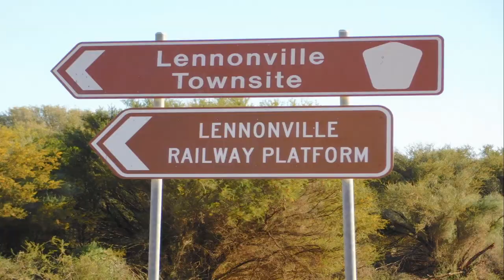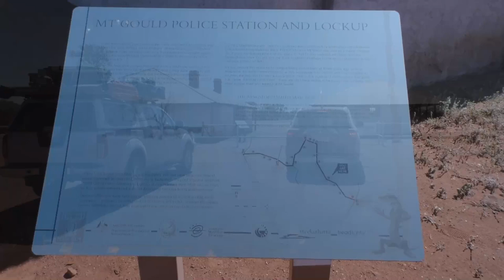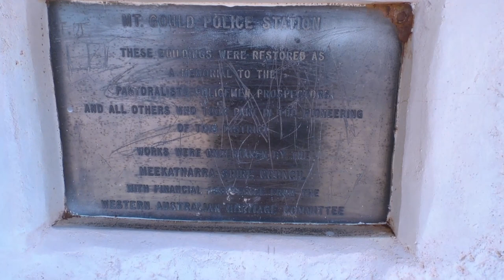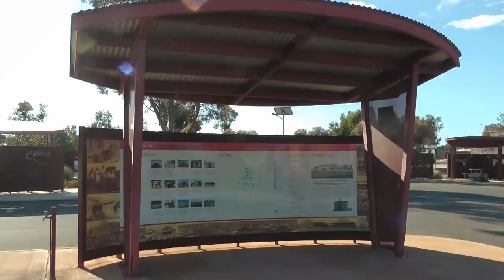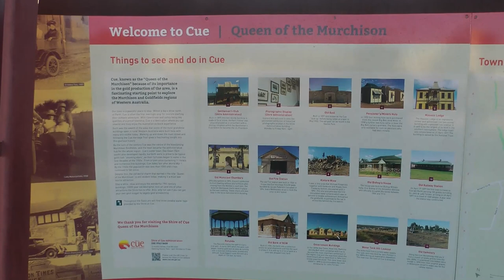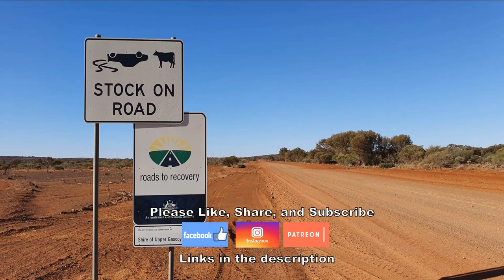Journey From Mt Augustus To Cue: Discover The Hidden Gems Along The Way!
In this episode we leave Mt Augustus, checkout the old Mt Gould police station before getting back on the blacktop and heading south.

The On The Road series of video's will look at places around Western Australia. As a touring coach driver I get to travel around this great state, and I want to show you a few things of interest.

Music

Other music can be found on artlist